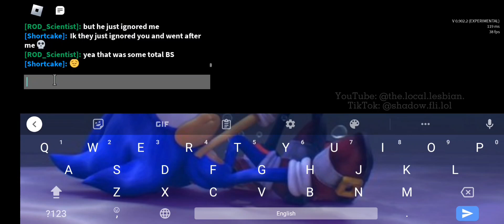Sonic.exe TD moments #11